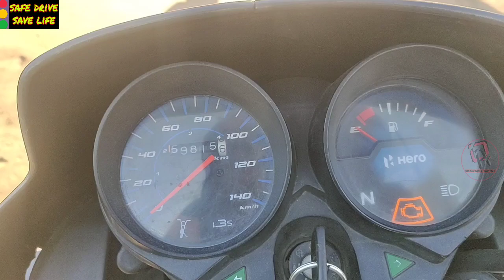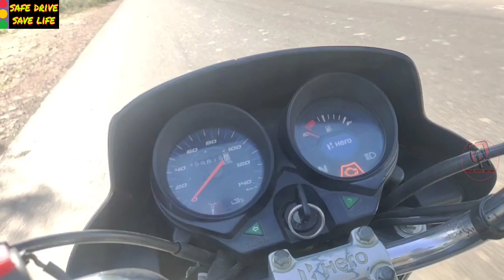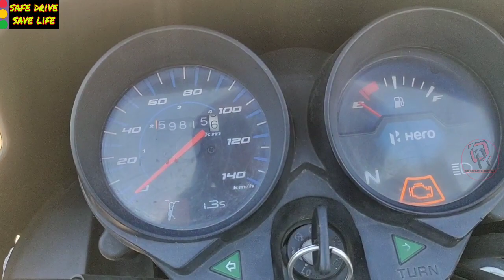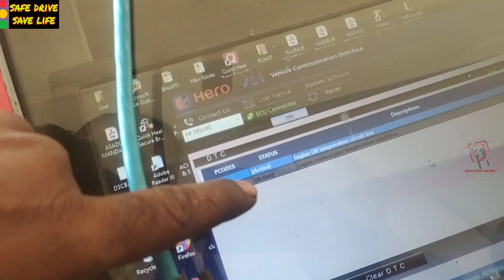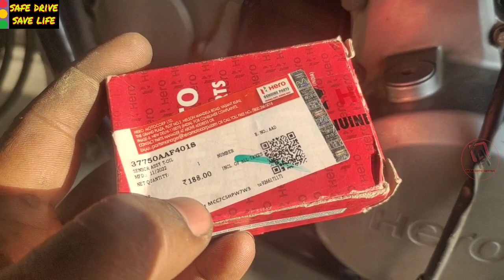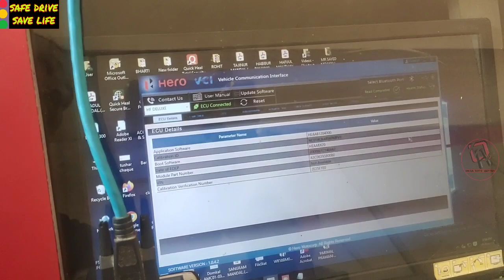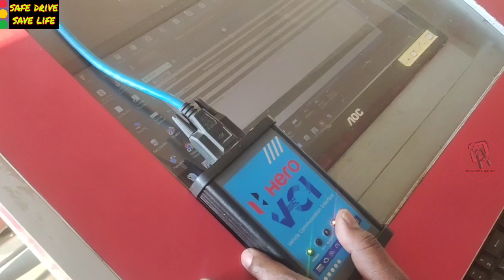bs6 hf Deluxe आरपीएम ऊपर मिर्च होने का वजह ! HF Deluxe thermal sensor price part number! omar auto